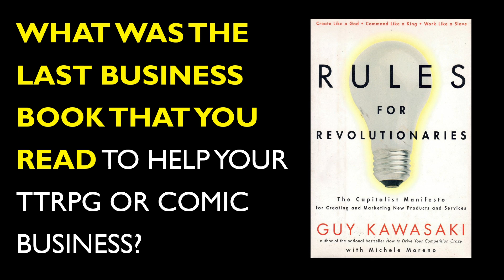What was the last business book that you read to help your TTRPG or Comic business?